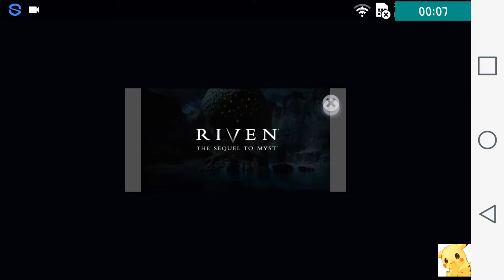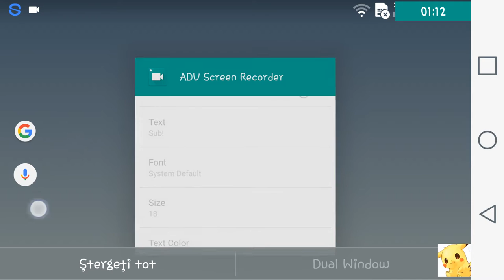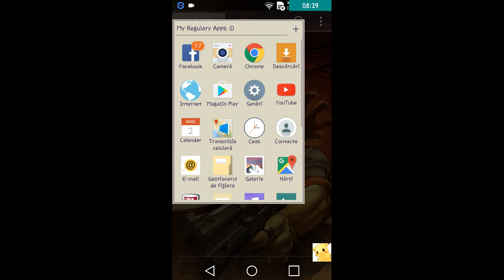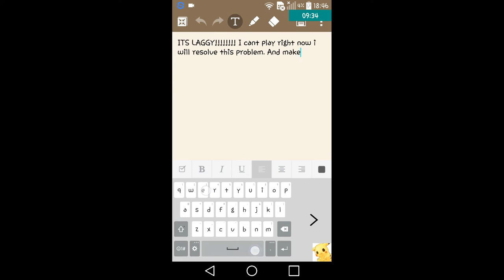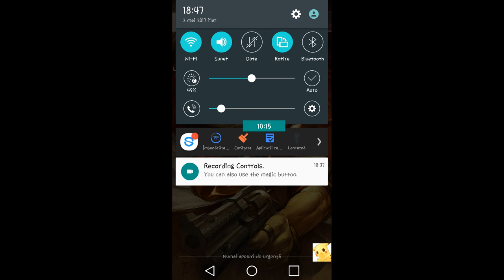Etria: A Tale Of A Horse| Tl meu E prea laggy!| Walkthrough #1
LAGGGGGGGYGGYGYGYGYHYYGYGYGYGHYGYG LAGGYLAGYLAGYLAHYLAGYLAGYLAGYLAGYLAGYLAGYALAGY!